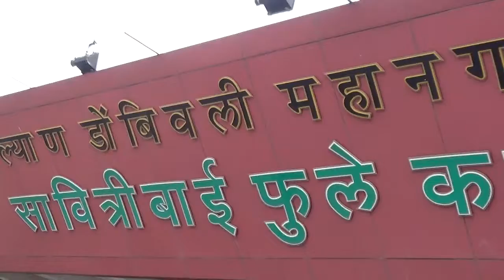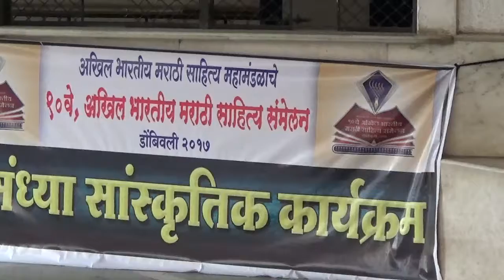savitribai fhule kala mandir & banner & rangoli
zingubai bolke  savitribai fhule  dombivali